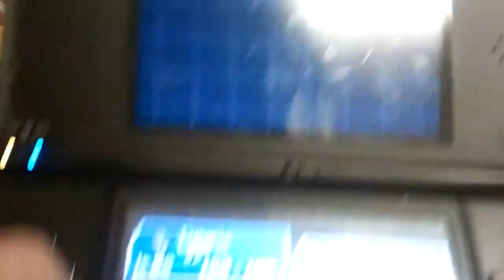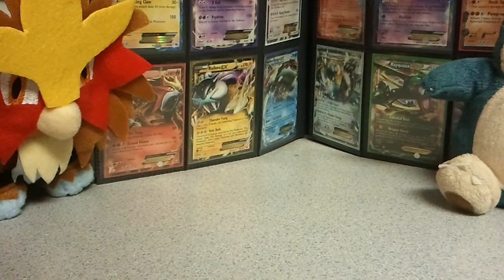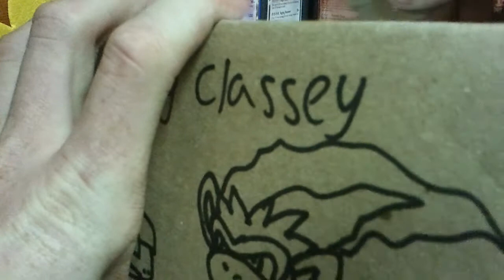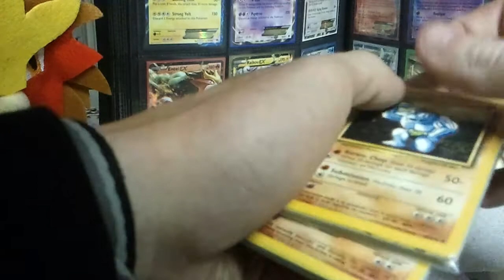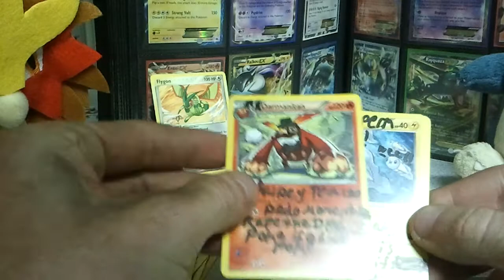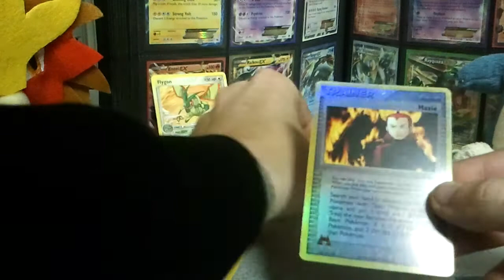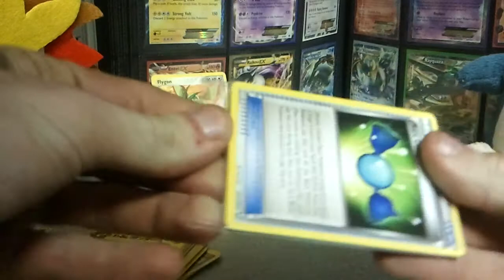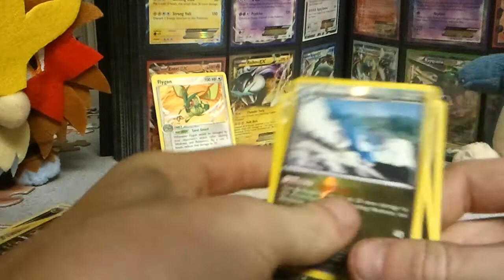Early Birthday present from XxjamiethecatxX 1/2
Flygon is my sixth Pokemon for got to show him off DX
Thank you Jamie you are amazing! i can't even begin to fathom how generous you are.